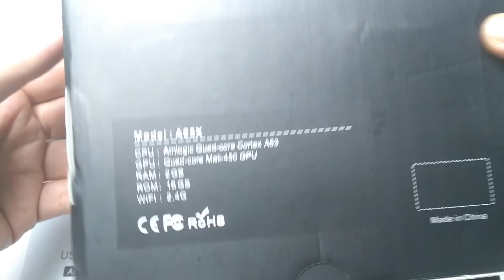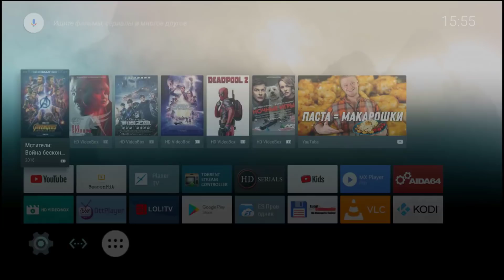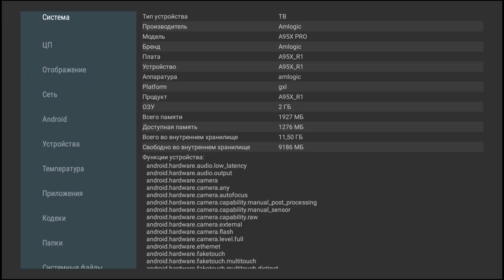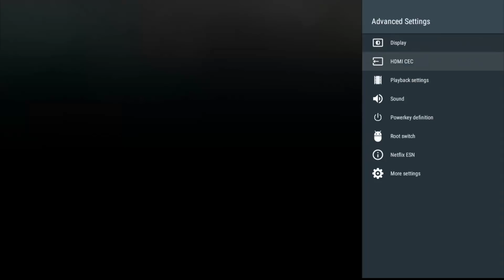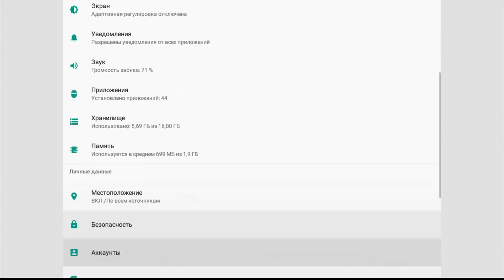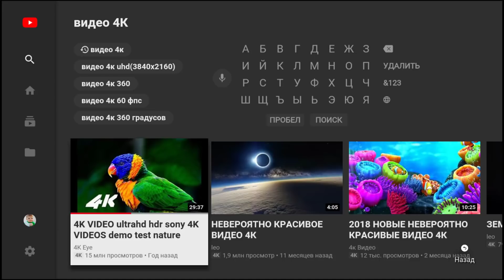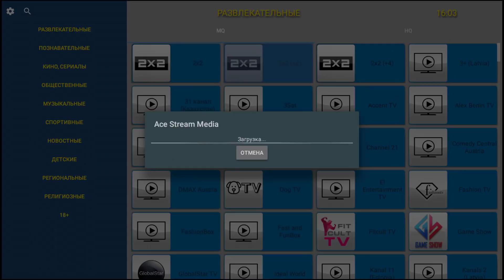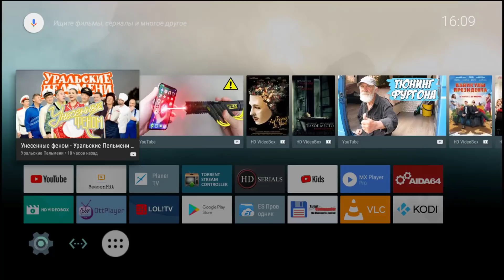A95X Pro Отличный Android TV Box с Голосовым управлением за 40$ / A95X PRO Полный Обзор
A95X Pro Android TV Box с голосовым управлением Amlogic S905W Android 7.1 2GB RAM + 16GB ROM 2.4G WiFi 100Mbps H.265 Support Youtube 4K + Netflix HD